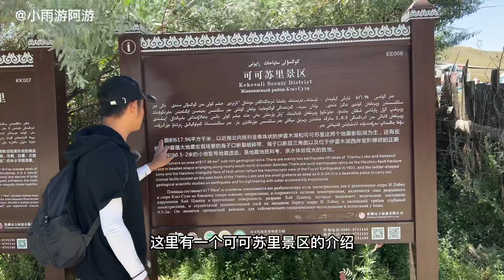去往可可托海的路上，意外发现这处湿地公园，原生态的候鸟天堂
这里水草丰美是候鸟的天堂